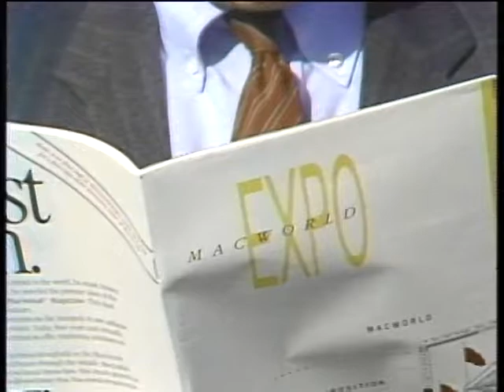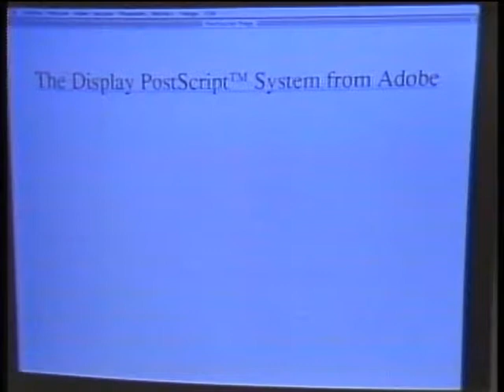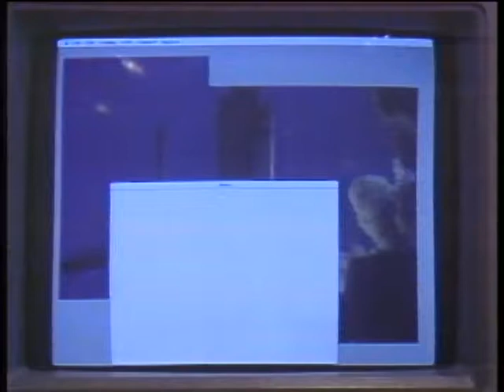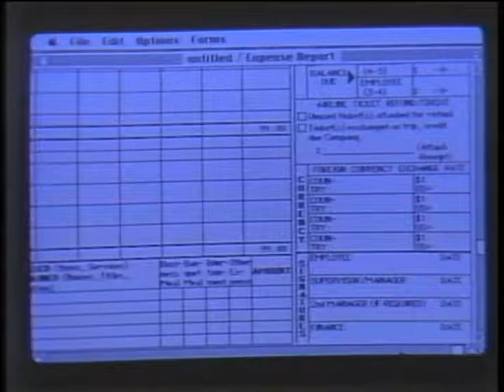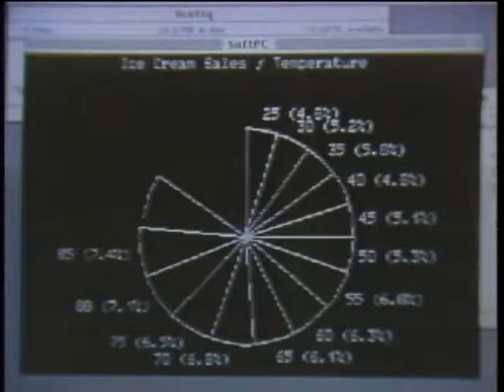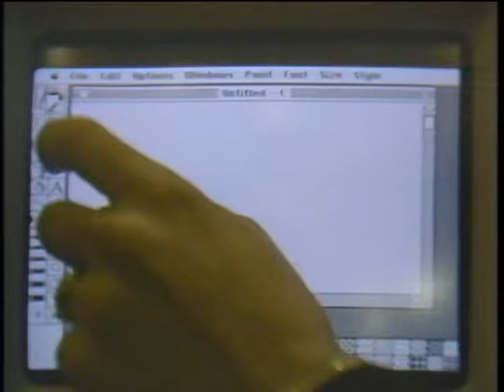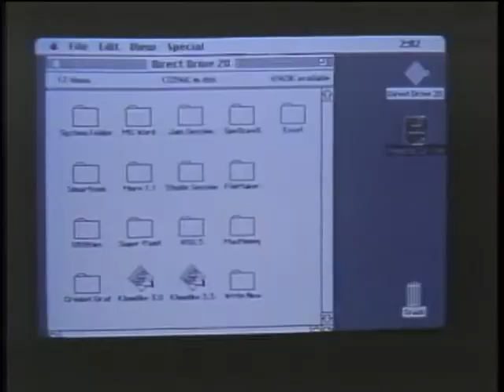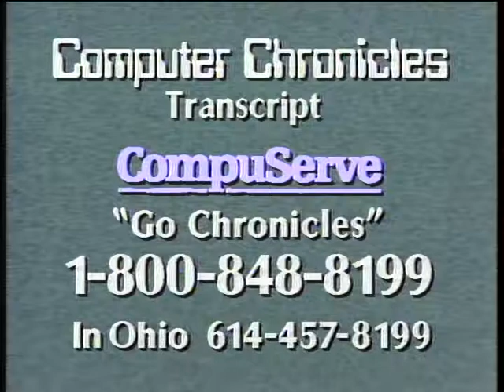Computer Chronicles S05E12 Macworld, 1988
On location coverage of the annual winter MacWorld Expo in San Francisco. Big stories at this MacWorld were desktop publishing, new color computers, HyperCard, and PC emulators.

Guests: George Morrow, Jerry Borrell, Jan Lewis

Products/Demos: Hewlett Packard HP150, Computer Museum, TX-1 Computer

Title card:
KCSM TV San Mateo
program: THE COMPUTER CHRONICLES
title: MacWorld Expo Special
date: 1/28/88 (Thursday, January 28, 1988)
length: 28:54
num: 512
stu mas: A-503

Proddate:  N/A

Originally Aired: N/A